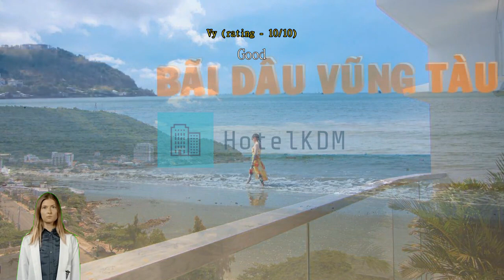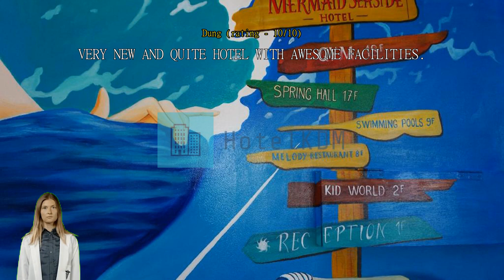Review MERMAID SEASIDE HOTEL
MERMAID SEASIDE HOTEL

Enjoy both relaxation and an urban cultural exploration with a stay at MERMAID SEASIDE HOTEL, ideally placed just minutes from Vung Tau city center. MERMAID SEASIDE HOTEL puts numerous activities at your fingertips, with its convenient location just 4.5 km from the Vung Tau Light House.
MERMAID SEASIDE HOTEL provides the best in services and amenities to help make guests feel comfortable. Post your pictures and answer your emails whenever you want, with the hotel's free Wi-Fi internet access. Pre-plan your rides to and from the airport with the hotel's easy to book transportation services. The hotel provides taxi and shuttle services to help you get to where you want to go in Vung Tau.
Parking is available and free, provided by the hotel for guests with their own transportation. While lodging at this wonderful hotel, the helpful staff at the front desk can assist you with multiple services that include luggage storage and safety deposit boxes. The hotel's on-site dry cleaning service and laundry service help you keep your favorite travel outfits clean so you can pack less. In-room conveniences include 24-hour room service, room service and daily housekeeping, so you can relax and enjoy your stay.
Some small or last-minute needs can be quickly fulfilled by the convenience stores without having to leave the hotel. The hotel is entirely non-smoking, ensuring a clean air environment. Smoking is restricted to the designated smoking areas.
Guestrooms are designed to provide an optimal level of comfort with welcoming decor and essential amenities. The hotel provides linen service, blackout curtains and air conditioning in some rooms for the benefit of guests. The multiple room layout options at MERMAID SEASIDE HOTEL include rooms with separate living room and balcony or terrace. Some selected rooms have television and cable TV to keep guests entertained.
The hotel also provides guests with a refrigerator, bottled water, instant coffee, instant tea and mini bar in some rooms. MERMAID SEASIDE HOTEL also provides a hair dryer, toiletries, bathrobes and towels in bathrooms for select rooms.

Start your vacation days in the best possible way. Your mornings at MERMAID SEASIDE HOTEL begin with a complimentary breakfast. Wake up bright and energetic in the mornings with a cup of good coffee offered at the cafe right at the hotel. Never let hunger affect your travel plans! Restaurants on-site provide convenient and tasty dining options. MERMAID SEASIDE HOTEL is ready to serve your most specific needs. A selection of food types including halal options is available for guests with dietary restrictions.
Have fun at night with your travel companions right at the hotel's bar.
MERMAID SEASIDE HOTEL offers wonderful recreational facilities for guests to enjoy. Pamper and indulge yourself with a visit to the spa. The hotel's on-site pool invites you every day for a cooling dip or a few refreshing laps. The hotel's the poolside bar allows you to have the most casual of cocktail times with a mellow drink.
Have some relaxing fun with family and friends at the shared lounge and TV area.

There are many attractions to discover within close proximity to MERMAID SEASIDE HOTEL. Pose in front of Tuong Dai Chua Kito Vua located 5.7 km away, and you can always show your friends the time you went to Vung Tau. One of the city's most iconic and famous buildings is Lighthouse, located 4.5 km away.

Past guests rate facilities here higher than 91% of the city's accommodation.